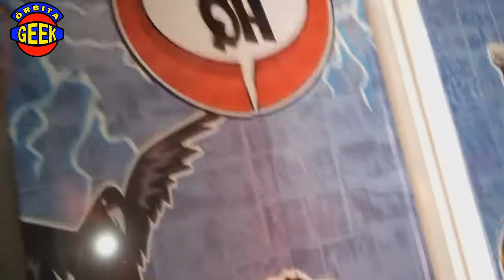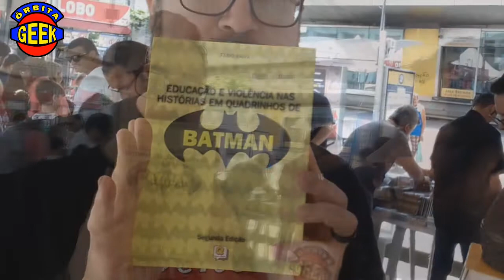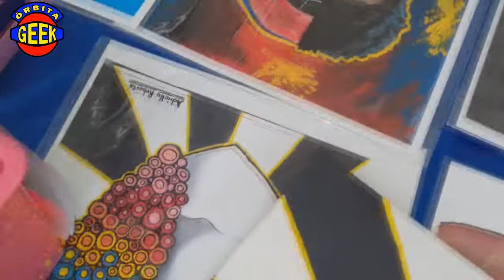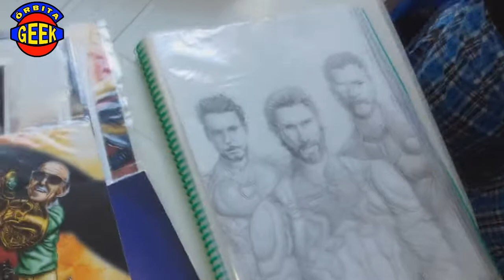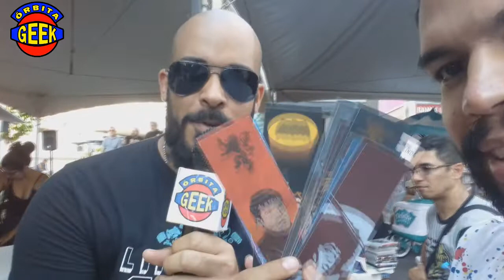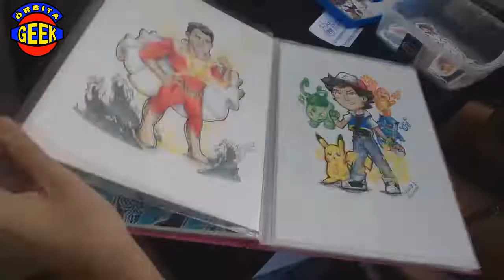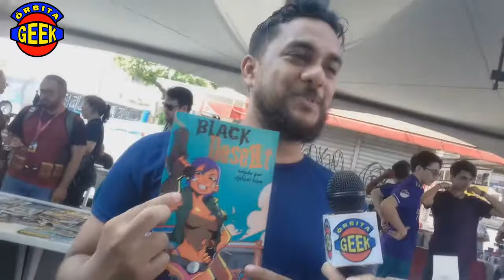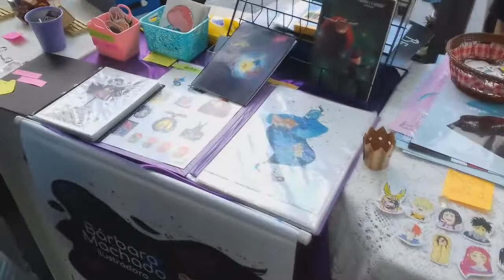FEIRA ASGARDIANA 2019 - EU FUI !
PABLO e FAN SERVICE : @fanservice.store
LUCIANO FELIX: @lucianofelix2
DRICA ROBERTA: @driccaroberta
ANDRÉ SANTANA: @andresantanailustra
BANCA GUARARAPES: @guararapeshq
ANDERSON: @nerdpoesia
NERDEZARIA: @nerdezaria
MARCIO: @kriptonerd
JOÃO ASTROBOY: @joao_astroboy
JOÃO : @joao.h.artworks
BÁRBARA MACHADO: @barbaramachadoart
LEVY ANDRADE: @levy09
PULO VINICIO: @viniciuscraveiro12
RAFAEL SAM: @rafael1234hc
CONEXÃO NERDESTE: @conexaonerdesteoficial